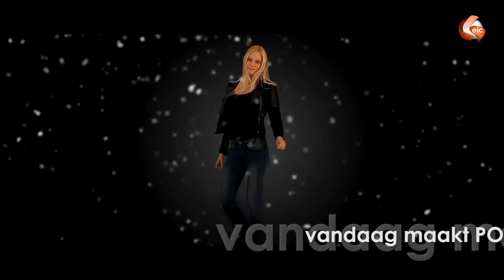eic music - presentatie - part 1 (various artists)